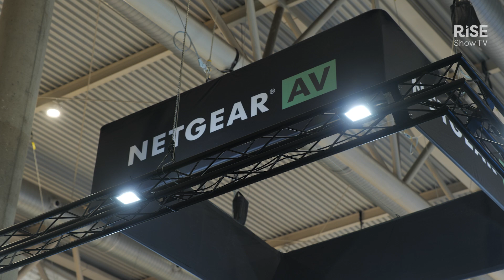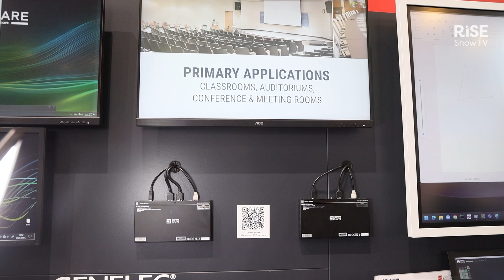Unlocking true AV-over-IP potential | What's Next? | ISE 2025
As we continue to navigate the AV-over-IP landscape, the focus shifts to optimising network switches and understanding their compatibility with encoders and decoders. This session addresses the evolving role of USB-C in commercial AV and the pressing need for enhanced cybersecurity measures. Join Hurrairah Bin Sohail for insights on how to leverage existing technology for scalable, flexible AV solutions.